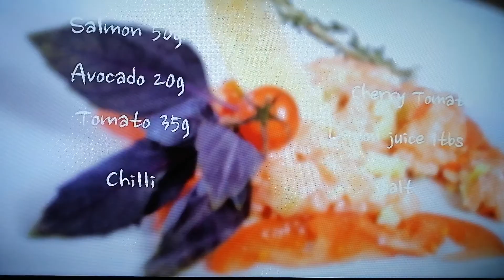Salmon salad with tomatoes | A delicious, nutritious salad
Salmon salad with tomatoes
A delicious, nutritious salad
Italian cooking
Turkish kitchen
American kitchen
English kitchen
French cuisine